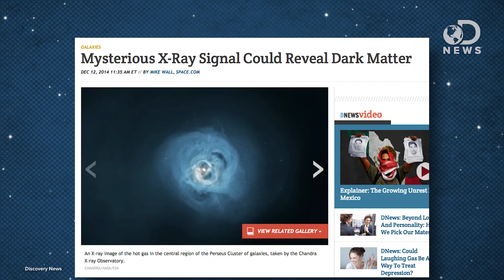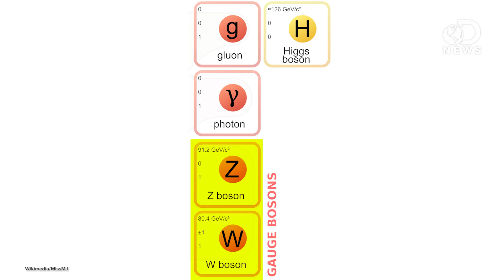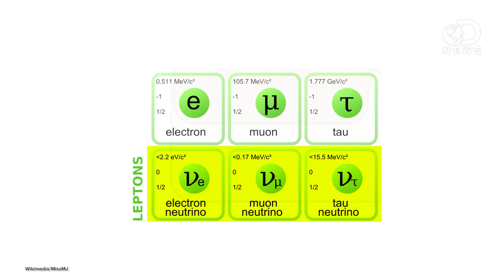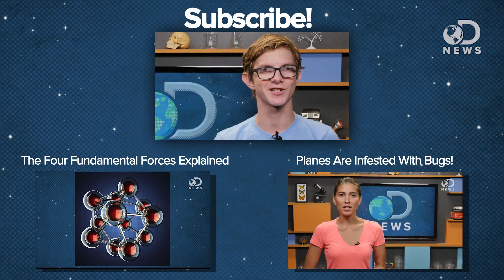Subatomic Particles Explained In Under 4 Minutes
Although there’s no direct evidence of dark matter, things strongly suggest that it exist. Let’s explore the world of subatomic particles.

Scientists May Have Finally Detected A Dark Matter Signal
“Could scientists have finally spotted a signal from dark matter—the elusive, theoretical substance that’s thought to make up much of the universe?”

Could Mystery Signal be First Detection of Dark Matter?
“Through the analysis of light from distant galactic clusters, astronomers have detected a mysterious signal that they’re having a hard time explaining.”

“Sterile neutrinos (inert neutrinos) are hypothetical particles (neutral leptons – neutrinos) that do not interact via any of the fundamental interactions of the Standard Model except gravity.”